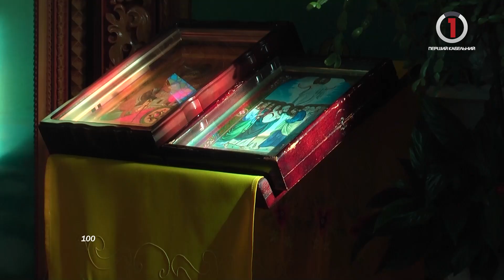«Святий друг»: під час пандемії коронавірусу людству відкрився новий святий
Для чого дружити зі святими?
У побутовому житті наша дружба часто є корисливою, тимчасовою і несправжньою, а дружба зі святими - незмінною і постійною. А, головне, вони нам не просто допомагають, а дають світло, яке нас осяває і дає натхнення. Відбувається переродження й зміна людини.
І в цій дружбі ми знаходимо підтримку не людську, а Божу.
Бо ж у кожного святого є власний портрет життя і подвигу, з набутими особливими духовними дарами. Тому й допомога від них є різною.
«Церковне закулісся» розповідає про преподобного Нікіфора Прокаженного, який вберігає від небезпеки коронавірусу та можливості освятити своє життя прикладом тих, хто вже на Небі.